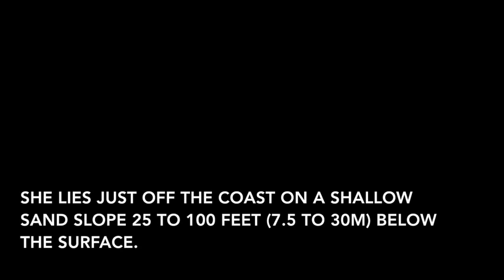Tulamben Shipwreck Dive in Bali, Indonesia (2016)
Filmed in February 2016, Cash McLaughlin used his GoPro camera to capture an amazing Shipwreck Dive in Tulamben Bay.

Arranged by Aquamarine Diving-Bali, this is a PADI Introductory SCUBA dive at the Tulamben shipwreck dive site.

"Despite the rainy weather we still had reasonable visibility and a great first SCUBA diving experience! Sightings include a great sea turtle, sting ray, and plenty of beautiful indo-pacific fish and coral.
Tulamben is the final resting place of the USAT Liberty, a United States army cargo vessel, torpedoed by a Japanese submarine in 1942 during the second world war. The wreckage is reachable via the shore and is located in a shallow 5-30m of water. The dive site is an approximately 2-2.5 hour drive from Seminyak and most of the Bali resorts."